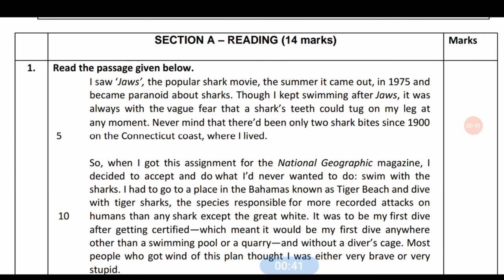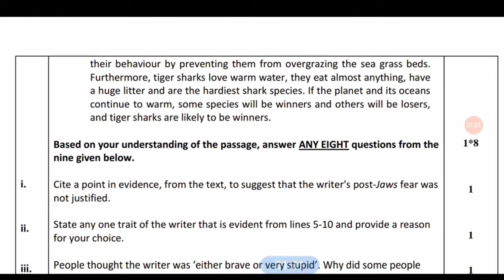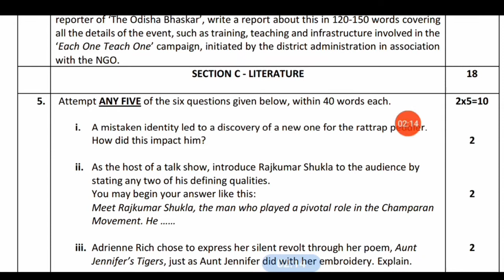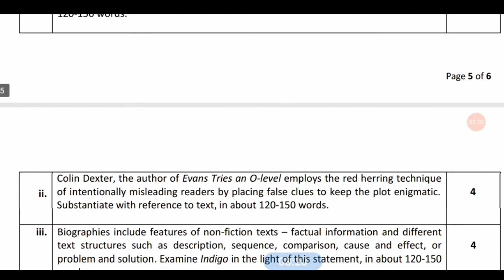Class 12 English Sample Paper